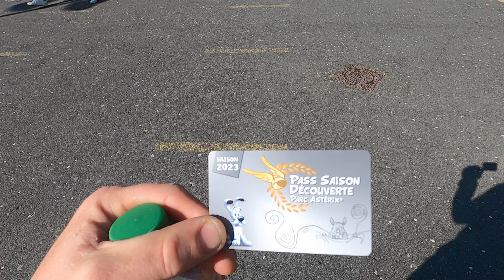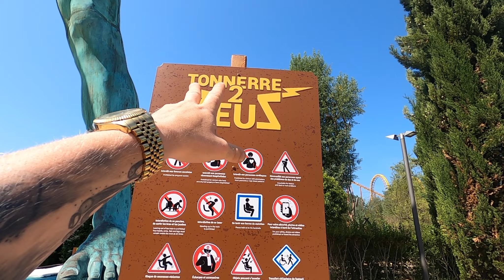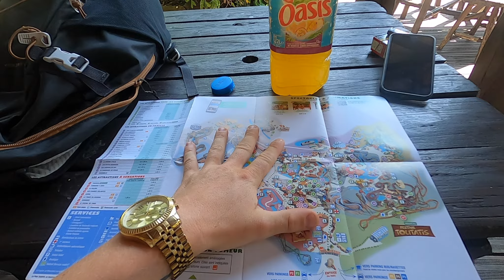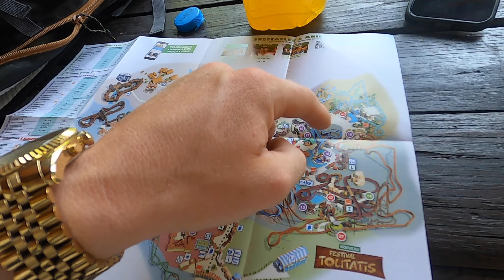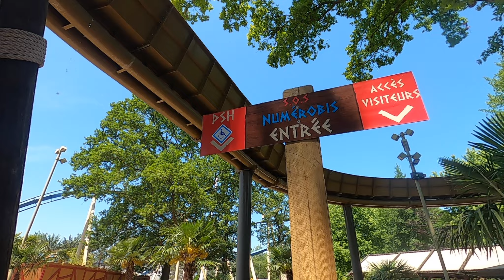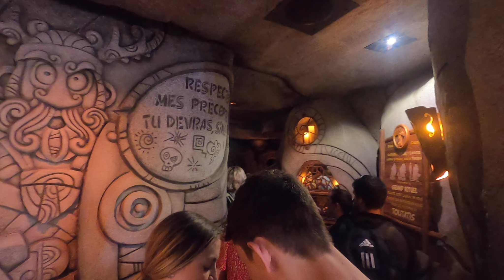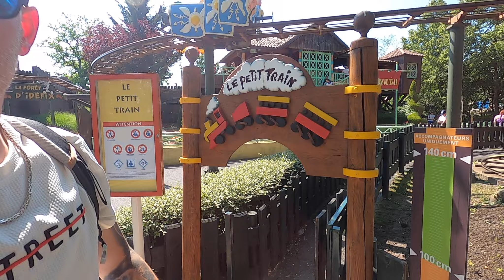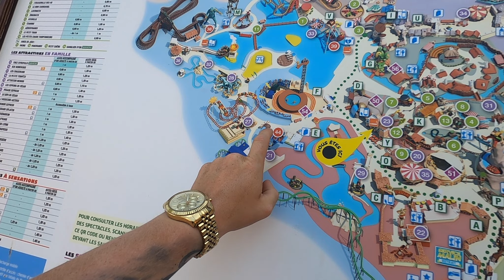Top Achterbahn Neuheit für Europa! | Tour-Tag 10 &' 11 | Parc Astérix | Vlog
Nach langer Winterpause ist es endlich soweit und die letzten zwei Vlog‘s der „Tournée d‘Escalade“ kommen online.

Heute starten wir mit dem Parc Asterix den ich gleich drei Tage besuchte.

Nächste Woche dürft Ihr euch dann noch auf Jardin d‘Acclimatation &‘ La Mer de Sable freuen bevor es danach noch den Bonus Vlog der Tour geben wird.